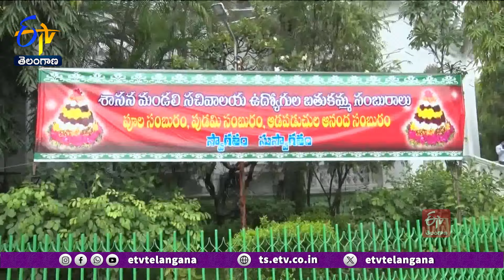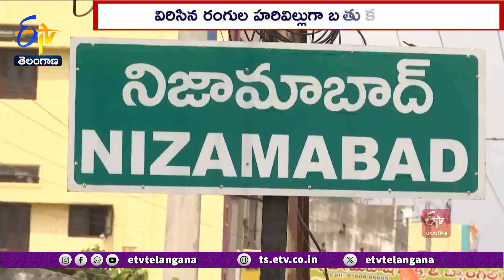Atukula Bathukamma Festival | అంగరంగ వైభవంగా అటుకుల బతుకమ్మ పండుగ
సంస్కృతి, సంప్రదాయాలకు ప్రతీకగా నిలిచి ప్రకృతితో అనుబంధాన్ని తెలియజేసే బతుకమ్మ పండుగ రెండో రోజు కనుల పండువగా సాగింది. మహిళలు చిన్నారులు బతుకమ్మల చుట్టూ చేరి భక్తి శ్రద్ధలతో ఆడిపాడారు. అటుకుల బతుకమ్మకు సప్పిడి పప్పు, బెల్లంతో వండిన పదార్థాలను నైవేద్యంగా సమర్పించి ఉత్సాహంగా పండగ నిర్వహించారు.